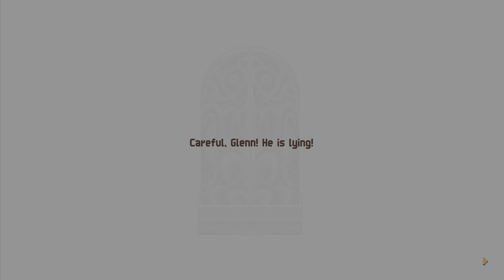Lets Play CHAINED ECHOES - Episode 02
Chained Echoes.